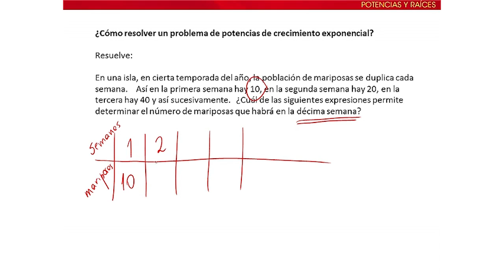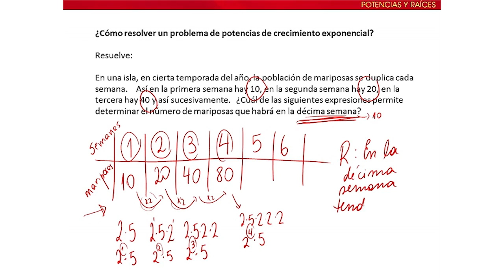Resolución de problemas N3 Crecimiento exponencial